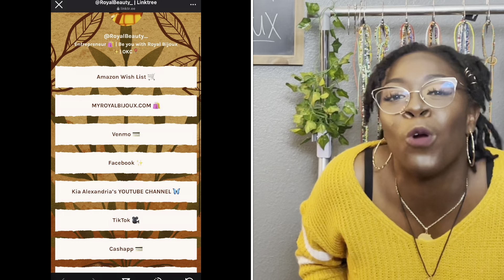ROYAL BIJOUX | Talks entrepreneurship,how she got started, branding,history behind waist beads+ MORE